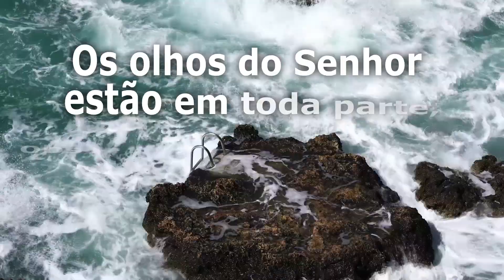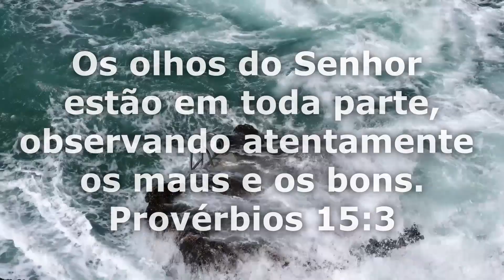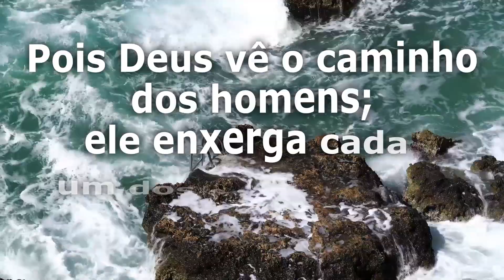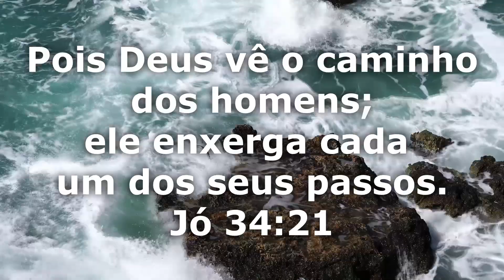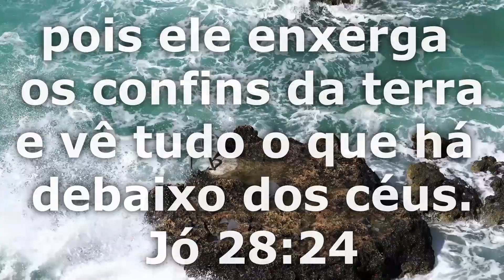Olha pra mim (Trazendo a Arca)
Espero que vocês tenham gostado do vídeo, e que esse louvor tenha tocado os seus corações, se gostaram deixem seu like, se inscrevam, comentem e compartilhem o vídeo pois isso ajuda muito
Cantor(a): Trazendo a Arca
Data de lançamento: 2006
Letra:
Olha pra mim, Deus
Eu preciso do Teu olhar, Senhor
Oh, Senhor
Olha pra mim, Senhor
Eu me humilharei
Teu nome gritarei
Como criança eu serei
Mas olha pra mim
Tuas vestes tocarei
Na figueira subirei
Aos Teus pés eu chorarei
Eu me humilharei
Teu nome gritarei
Tuas vestes tocarei
Na figueira subirei
Olha pra mim, preciso do Teu olhar
Olha pra mim, pois eu preciso
Pois eu preciso do teu olhar
Eu me humilharei
Teu nome gritarei
Tuas vestes tocarei
Na figueira subirei
Olha pra mim
Senhor
Olha pra mim
Preciso do Teu olhar, Senhor
Olha pra mim
Pois eu preciso
Olha pra mim
Senhor
Olha pra mim
Olha pra mim
Pois eu preciso do Teu olhar, Senhor
Eu farei o que for preciso
Para Te ver, Senhor
Para Te ver
Pois não posso deixar que sigas
Sem me perceber
Não importa a multidão
Pois eu sei do que eu preciso
E eu preciso do Teu olhar
Do teu olhar, do Teu olhar
Para Te ver
Sem me perceber
Só eu sei do que eu preciso
Do Teu olhar, do Teu olhar, do Teu olhar
Eu preciso, Senhor
Oh Senhor, nós precisamos do Teu olhar, Deus
Eu não posso deixar que o Senhor passe sem que o Senhor me perceba, Deus
Como aquela mulher do fluxo de sangue
Que ousou tocar em Tuas vestes
Como Zaqueu que ousou subir numa árvore pra Te ver
Oh, Senhor, nessa hora eu quero chamar a Tua atenção pra mim, meu Deus
Ah, o Senhor sabe o que eu preciso, Senhor, ó Deus
Para Te ver
Sem me perceber
Olha pra mim
Senhor
Olha pra mim
Eu preciso, Senhor
Olha pra mim
Eu preciso tanto
Oremos
Como eu preciso, Senhor
Aleluia
Aleluia, Glória a Deus